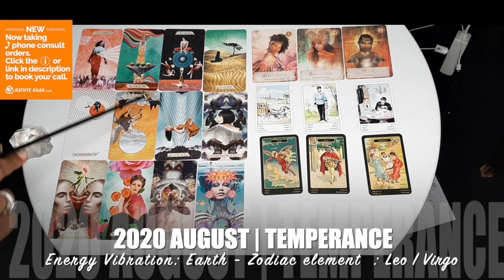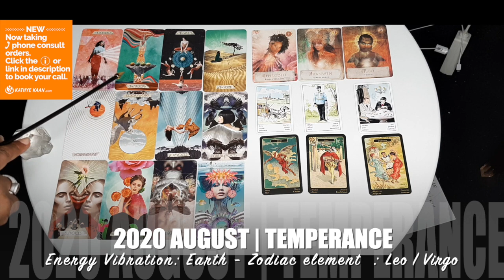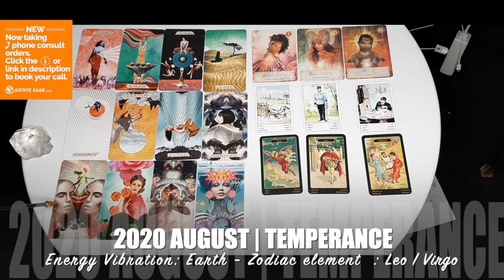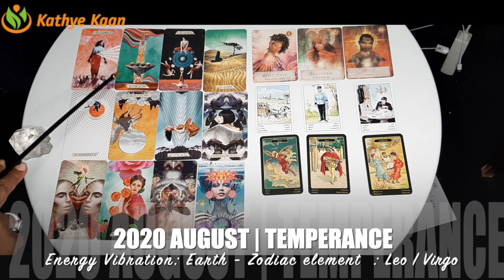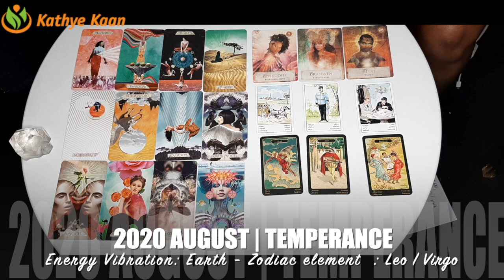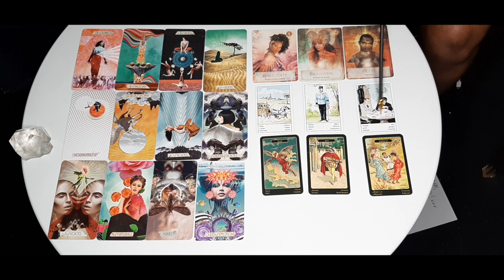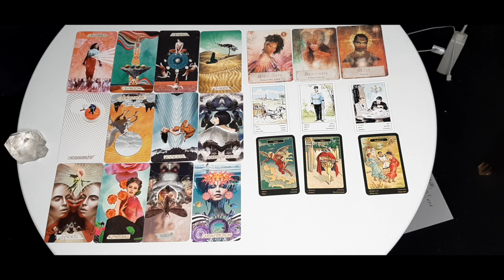SAGITTARIUS AUGUST 2020 💝Winning! 💫 On a victorious path💖 🙏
Kathye